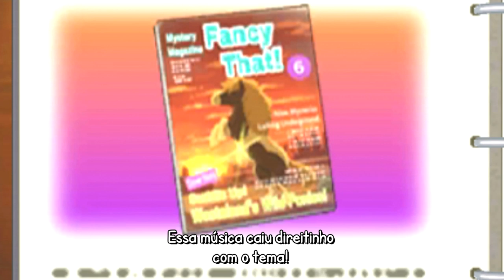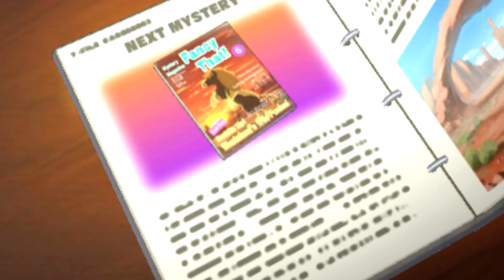Yo-Kai Watch 3 - Episódio 49: MÃE!? [Legendado PT-BR]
Yo-Kai Watch 3 está FINALMENTE AQUI, e eu não pude conter minha ansiedade para trazer esse jogo incrível no canal! No episódio de hoje nós enfrentamos um Boss debaixo da cama que no final se revela a mãe de Dorothy e BUCK!